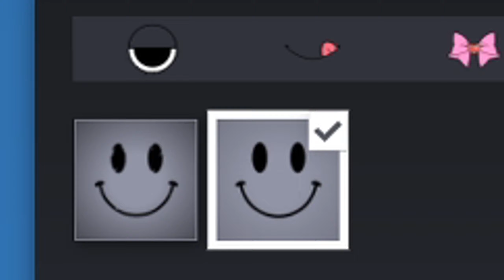New FREE TO PLAY Arena Shooter! (Diabotical)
Welcome to the new arena fps Diabotical! Diabotical is a new fun and colorful arena fps, spearheaded by veterans of the Quake and Unreal Tournament esports scene! I had a lot of fun giving this game a first look. Diabotical for sure brings that old school Quake/Unreal feel to the table perfectly. As I said in the video I think I'm gonna incorporate this game into my KovaaKs routine. I will 100% be revisiting Diabotical on my channel soon!